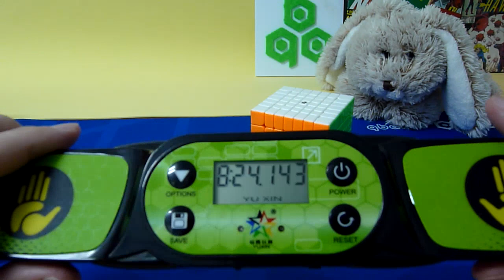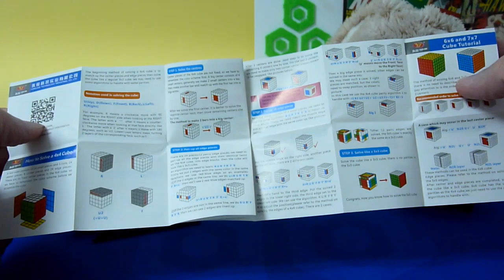UNBOXING YONGJUN MGC 7x7 MAGNÉTICO | CUBOS DE RUBIK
Por fin completo la colección de cubos magnéticos de la WCA. Me faltaban el clock y el 7x7 y con este último ya los tengo todos. Este 7x7 de la serie MGC de YJ... ¿estará a la altura del resto de la gama? Ahora lo veremos!